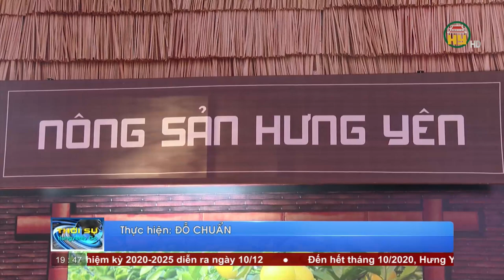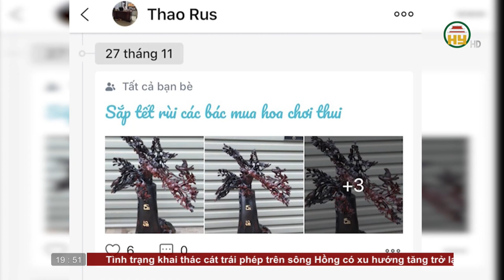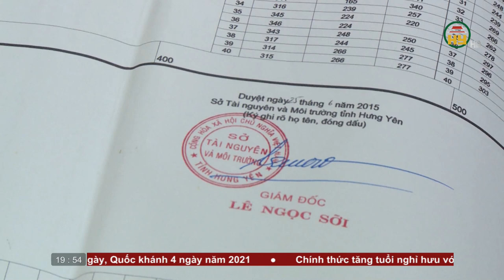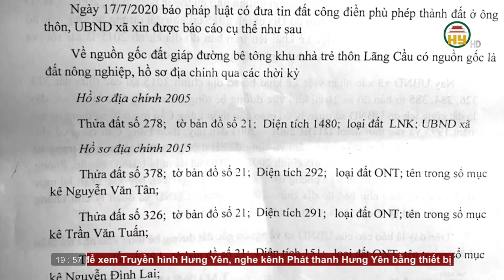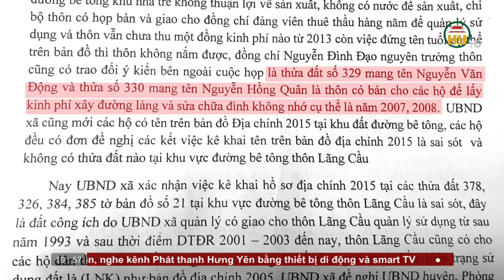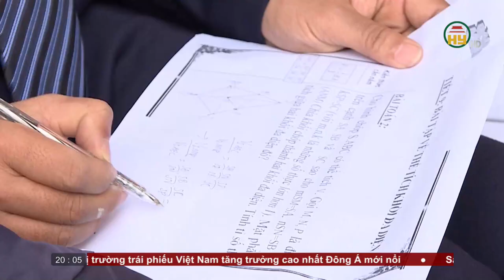Thời sự Hưng Yên thứ 7 ngày 28/11/2020